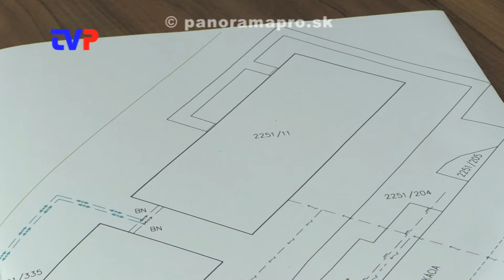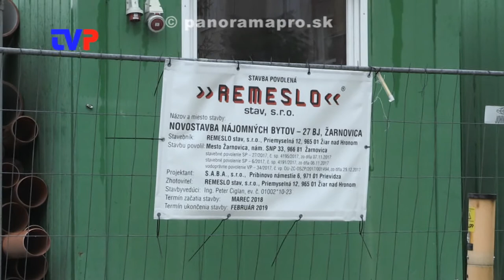Kedy bude hotová bytvovka na sídlisku?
Rozhovor s primátorom Žarnovice o výstavbe nového bytového domu.